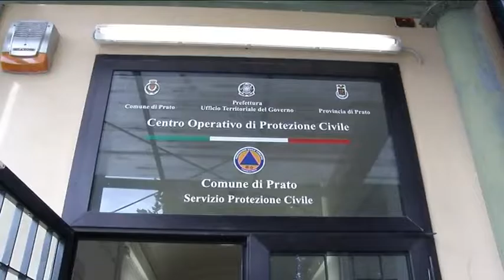2016-08-20 - DANNI DA MALTEMPO, A PRATO ARRIVANO 5 MILIONI